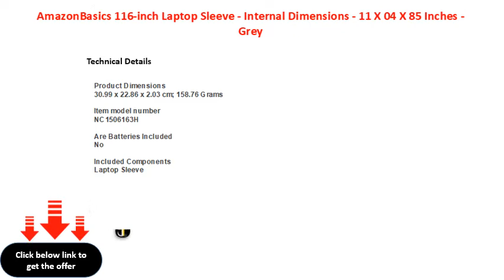AmazonBasics 116 inch Laptop Sleeve Internal Dimensions 11 X 04 X 85 Inches Grey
AmazonBasics 11.6-inch Laptop Sleeve - Internal Dimensions - 11 X 0.4 X 8.5 Inches - Grey
AmazonBasics 116inch Laptop Sleeve  Internal Dimensions  11 X 04 X 85 Inches  Grey